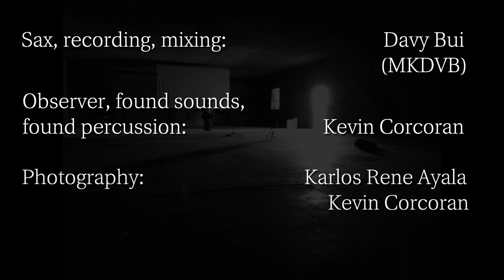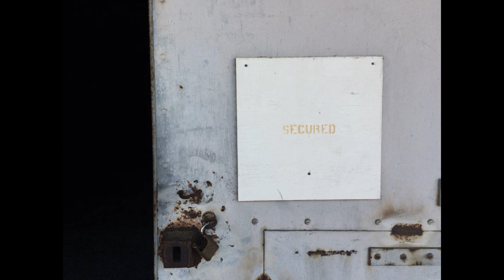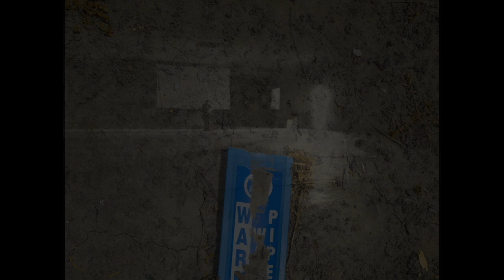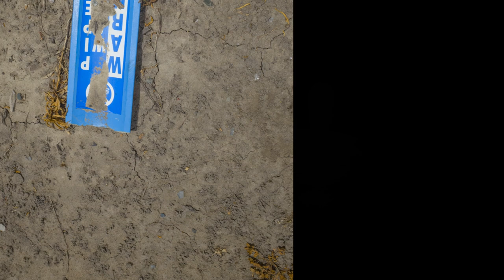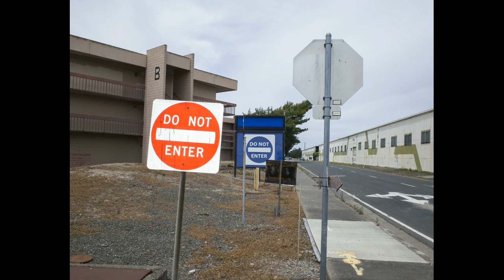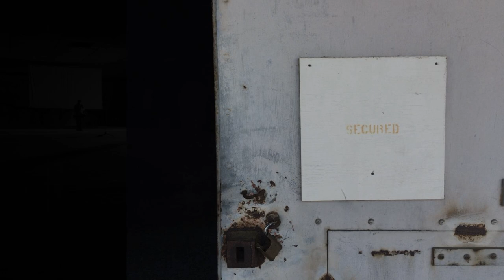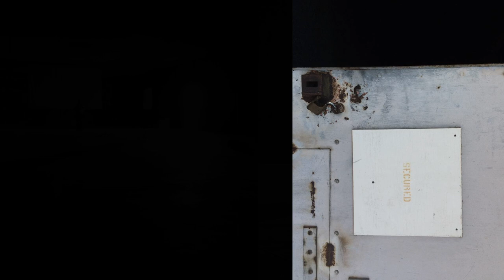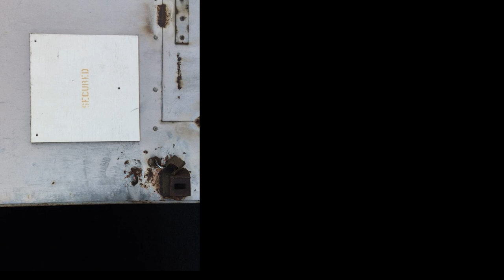Captivating Ambient Sax and ASMR Field Sounds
Recorded on Mare Island near Vallejo, CA in an old abandoned army magazine with an amazing 14-second natural reverb.

00:00 Ambient Saxophone
03:05 Ambient Sax & ASMR Hanger Sounds
08:00 ASMR Field Sounds with Ambient Sax In Background
14:30 ASMR Field Sounds
23:40 Ambient Sax & Found Percussion
37:20 ASMR Found Percussion "Solo"
39:15 Ambient Saxophone & Found Percussion

Many thanks to Kevin Corcoran and Jen Boyd for making this space available way back when.

Special thanks and love to Karlos Rene Ayala for making a separate trek with me to capture the feel of the space in photographs.

Davy Bui (MKDVB) - Ambient saxophone, recording, mixing
Kevin Corcoran - Observer, field recording, found sounds, found percussion, b&w photography
Karlos Rene Ayala - color photography

Ambient synthpop
ambient saxophone
synthpop ambiental
synthpop المحيطة
giro sintetikoa
环境合成器
環境合成器
okolni synthpop
omgivende synthpop
nakapaligid na synthpop
ympäristön syntepoppi
synthpop ambiant
Ambient-Synthpop
synthpop περιβάλλοντος
परिवेश संश्लेषण
környezeti synthpop
siondróp comhthimpeallach
sintetizzatore ambientale
アンビエントシンセポップ
주변 신스팝
synthpop ambiente
synthpop โดยรอบ
môi trường xung quanh
indietrònica
电子乐
電子樂
Experimental Ambient Music
الموسيقى المحيطة التجريبية
música ambiental experimental
实验环境音乐
實驗環境音樂
eksperimentalna ambijentalna glazba